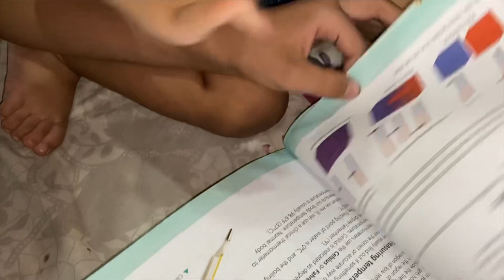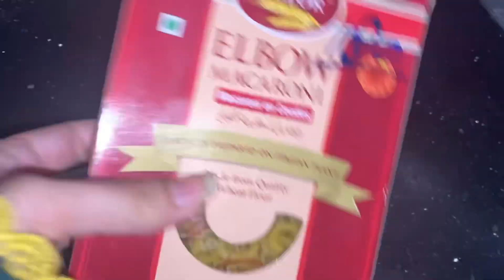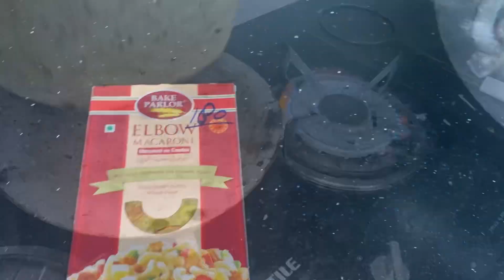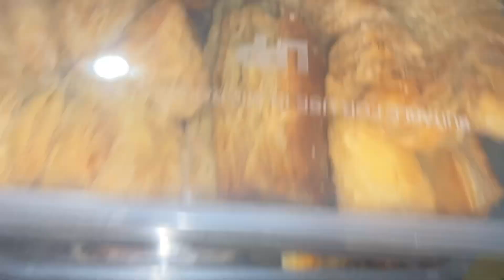Packing complete ho gae jany ki#dailyvlog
Hello Friends!
✨Welcome to Aqsa Reana vlog channel.

MY VIDEOS UPLOADING SCHEDULE
✨Daily 🏡 vlog upload b/w
12 pm to 6pm daily
✨Makeup or skin care review at
12pm on every Friday
✨Mehandi  🤚 design at
12 pm on 15 and 30 date monthly

 ✨due to some internet issues video uploading maybe ⏰ late.

✨press bell 🛎️ icon for new videos

✨ My face book account
Aqsa Reana Khalid